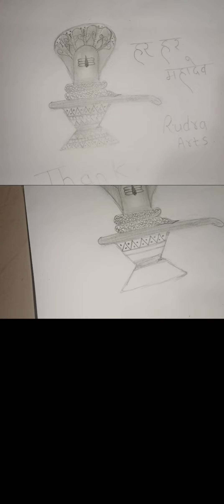Mahadev drawing Rudra artest